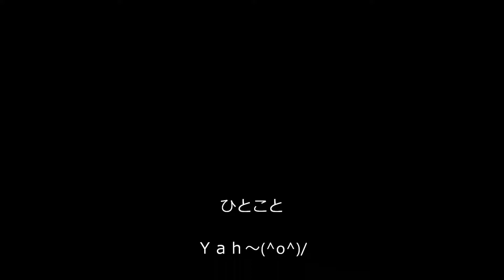有希の好きな曲「ロックンロール・ウィドウ」（カラオケ・コラボ「おねえさま」）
この曲は、百恵ちゃんのヒット曲ですが・・
おねえさまのステキな公開曲に
あたしのイメージでハモリ参加させて戴きました～(^o^)/